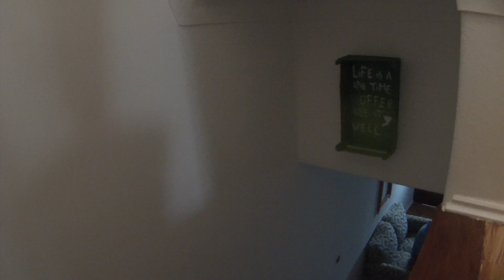EPISODE.8 LISBON TO GRANADA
The road to inspire others and overcome my own fear of traveling alone.